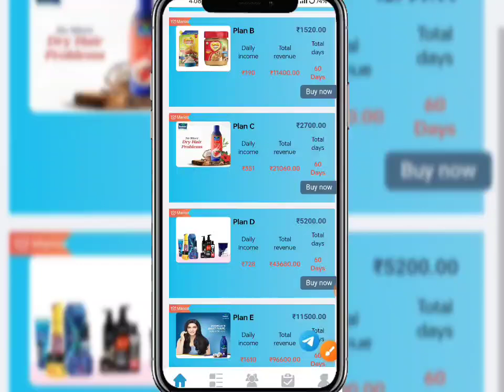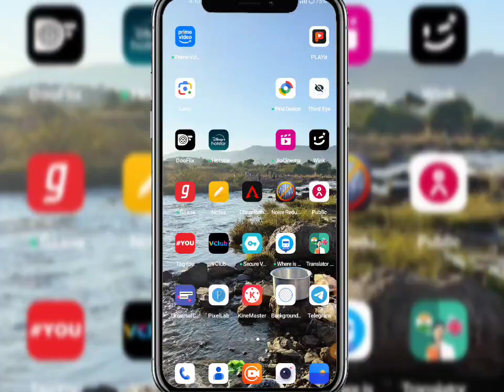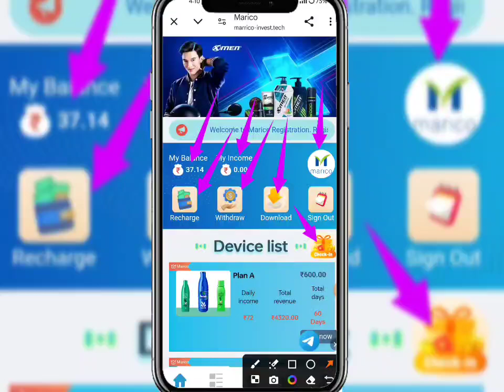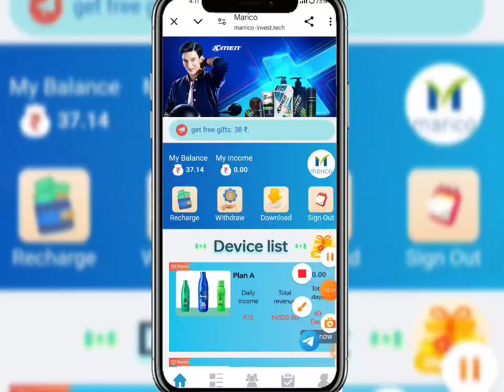Marico Earning App | Marico App Se Paisa kaise kamaye | Marico App Real Or Fake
New_____________Earning____________apps

new Earning apps ll Earning apps ll new task earning apps best new earning apps ll order grabbing app ll work online Marico  apps new earning  app today | Marico  app payment proof | Marico App se paisa kaise kamaye full daitels review 🤑

🤑 New Apps Name, Marico 🤑
Marico share App Payment Proof,
Marico share Earning App,
Marico share app,
Marico App full plan,
Marico share App full business plan,
Marico App full Earning details,
Marico app online earning app
Marico app Paytm cashHGN

earning Gyan. Earning Gyan

 SUBSCRIBE_LIKE_SHARE_COMMENTS .

-– – – SUBSCRIBE_LIKE_SHARE_COMMENTS .

earning website
earning app
Earning 🤑
2021 New Free Paytm Cash App, New Paytm Cash App, Free Paytm Cash App, Today Paytm Cash App, Free Paytm Cash Without any Investment, How to Make Money, New Self Earning Apps, Best Self Earning Apps For Paytm, Free Paytm Cash For All User, Mr Aman technical, watch video earn paytm cash, best earning app